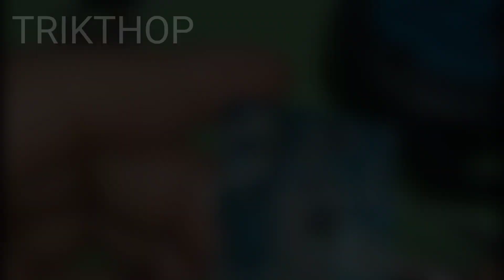cara mudah charger hp IC switchsing mati total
HANYA BEGINI TRIKNYA!! charger  mati total IC switching bermasalah

Hai apa kabar? Semoga baik baik saja bang bos.
Karna sungguh admin, sudah mulai bangkrut.
Yang peduli dengan kami mohon sumbangannya.  Di sini: YouTube.com/trikthop
Dan yang kemarin sudang yumbang saya ucapkan banyak trimkasih. Maaf hanya bisa ngomong trimkasih . semoga kebaikanmu mendapat balasan setimpal . Di mudahkan segala urusanmu

Jadi ini trik memperbaiki charger hp model IC switsing.
Dengan trik sederhana . Tanpa modal. Hanya kanibal barang bekas bisa juga memperbaiki casan mati total.
Trik sederhana mudah di mengerti siapapun bisa melakukanya sendiri. Tonton videonya jangan di sekip agar tidak ketinggalan informasi penting dalam vidio

charger hp lambat mengisi,charger hp di motor,charger hp tercepat,charger hp tanpa kabel,charger hp tidak mengisi,charger hp,charger hp rusak,charger hp jadi 12 volt,charger hp di mobil,charger hp mobil yang bagus,trafo charger hp,trafo charger aki cepat panas,trafo kecil pada charger hp,cas hp jadi 12 volt,cas hp jadi 12v
cas hp jadi lama,cas hp nokia jadul,kenapa cas hp xiaomi jadi,lama,cas hp lama penuhnya,cas hp tanpa kabel,cas hp tidak bertambah